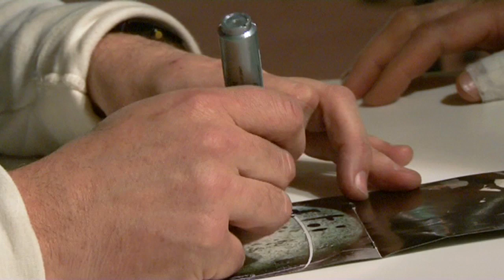Showcase - CharlElie - Fnac Montparnasse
Après avoir vendu 3 millions d'albums, CharlElie revient avec un magnifique album de chansons rock inspirées de New York et plus de 60 dates dans toute la France ! Suite à une longue pause musicale pour se consacrer à son travail de plasticien dans son atelier de Manhattan, CharlElie repart sur scène en 2011 en France et à l'étranger à l'occasion de ses 30 ans de carrière avec son nouvel album «Fort Rêveur» (Emi). L'artiste au look et à l'univers n'obéissant à aucune mode est de retour pour marquer de nouveau la scène musicale française.

Showcase enregistré à la Fnac Montparnasse le 8 mars 2011.